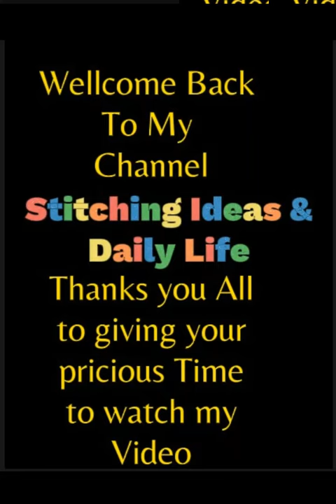Stylish Abaya Designs2023/Trending abaya designs#longdresses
hy guys
today i am sharing
90+ latest abaya deaign for muslim girls
top modern plain abaya designs 2023
hijab caps/turban style/fashion trends
beautiful semi formal abaya designing ideas
casual and comfortable abaya designs
simple abaya designs
latest abaya trednds
new abaya designs 2023
modern abaya designs
abaya hand design
modern dress
new model abaya designs 2023
stitching Ideas
trending abaya styles and trends